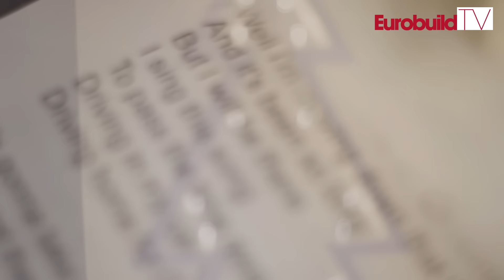Gwiazdy branży nieruchomości śpiewają Driving home for Christmas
Wyjątkowe osobowości z rynku nieruchomości nagrały świąteczny przebój Chrisa Rea "Driving home for Christmas".
Monika Rajska-Wolińska, managing partner | EMEA board member w Colliers International Poland; Marta Tęsiorowska, vice president, marketing & communications CEE w Prologis; Izabela Ciszewska, senior consultant w JLL; Tomasz Trzósło, dyrektor zarządzający JLL w Polsce; Daniel Bienias, managing director w CBRE; Hadley Dean, dyrektor zarządzający Echo Polska Properties oraz Richard Aboo, partner w Cushman & Wakefield we wspólnym klipie świątecznym życzą razem z zespołem Eurobuild CEE wspaniałego czasu w Święta.

Happy Christmas from the real estate world
'Driving Home for Christmas' as sung by members of the Polish real estate market
Monika Rajska-Wolińska, managing partner | EMEA board member at Colliers International Poland; Marta Tęsiorowska, vice president, marketing & communications CEE at Prologis; Izabela Ciszewska, senior consultant at JLL; Tomasz Trzósło, managing director at JLL Polska; Daniel Bienias, the managing director at CBRE; Hadley Dean, the managing director at Echo Polska Properties and Richard Aboo, a partner in Cushman & Wakefield have all taken to the stage together with the team at Eurobuild CEE to wish you a happy Christmas.